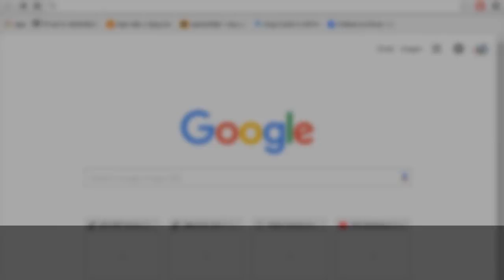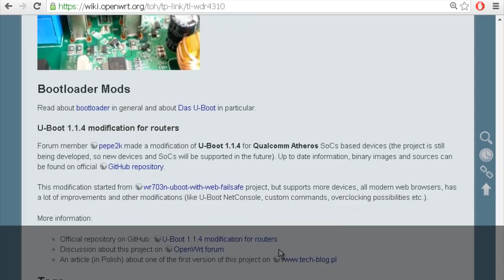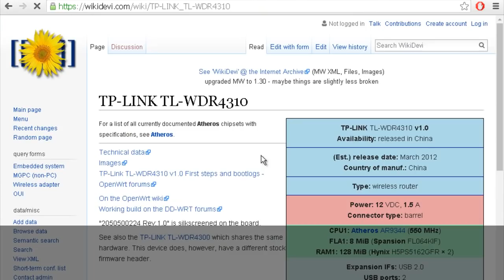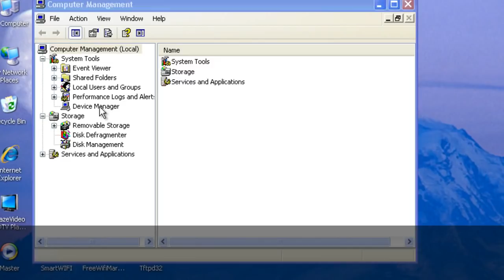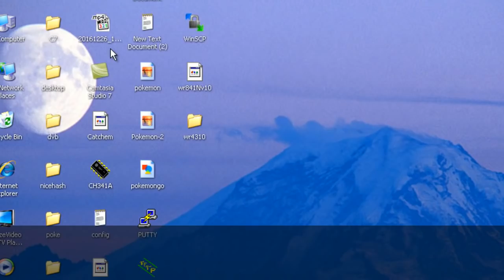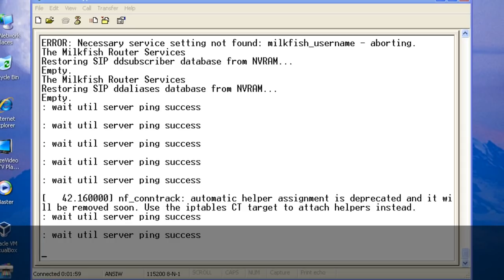Make serial console for TP-Link TL-WDR4310 router 2 monitor or unbrick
I got pretty nice TP-Link router from China the TP-Link TL-WDR4310 and want to mod it to do more than just services from default firmware
Overall it looks like other international version WDR4300 series
2 USB ports, 4 Gigabit LANs and 1 Gigabit WAN. And 3 dual-band antennas
I like the blue led very much, this is more beautiful than the green one from TL-WDR4300
To mod router firmware, serial console interface is crucial because you need to see what is going on in your WiFi router
So I search Google to find the information related to this TP-Link router and hope I can find it serial inteface pin out
My first favorist site is of course OpenWrt where I can find router information as well as some open firmware to flash them
Quite alot information here including router specifications such as Dual Band (concurrent) and Gigabit Etherne
750 Mbps it is Dual-Stream (2x2) on the 2.4 Ghz Band and Triple-Stream (3x3) on the 5 Ghz Band
Qualcomm Atheros System-On-Chip: AR9344 (MIPS) CPU/Speed 560 Mhz Flash size: 8192 KiB RAM: 128 MiB
There are some picture of actual product as well
But there is no serial pin out picture for this version, maybe we can find in other sites
Could not find information I need on TP-Link forums either.
So I guess I have to figure out myself
I did this many time so base on my experience, mass pin to chasis is 0 Ohm, VCC is 3.3V, Tx is about  3V and Rx is lower
So I will figure out this WiFi router serial pin out with my VOM multimeter
Now cold measure Ohm to find out the 2nd pin from my left to right is GND since it is 0 Ohm to mass chasis
Hot measure Volt we can find 1st pin is VCC with 3.3V, and last one is Tx with 3V the 3rd is Rx with 0V but not the GND we found before
Now I will solder 4 pins to the board so I can connect my UART to USB module
My router serial console interface is now ready
Using some jumper cables, I connect my module to router GND-GND, Tx-Rx and Rx-Tx
Now power up my WiFi router and connect the USB cable to my PC
Now we have to config the COM port
My USB module is reconized as COM5
We will set the port Bit per second 115200 Databits 8 Parity None, Stop Bits 1 and Flow control None
Now open my Hyper Terminal and set up COM 5 with same setting
My serial console works, now I can do my firmware mod with confident because I can monitor or debrick my router any time